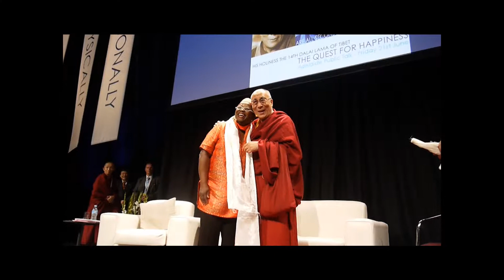Dorinda and His Holiness, The Dalai Lama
Dorinda and His Holiness, The Dalai Lama in Adelaide, July 2013.  Dorinda had the honour of Mc'ing the visit to Adelaide with 5,000 people in the crowd.